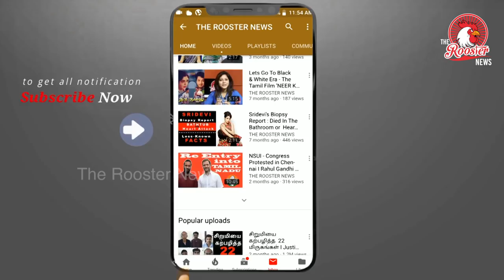190 நாட்கள் கழித்து சென்னையை தொட்டு பார்த்த மழை | Areas in Chennai witness rain today